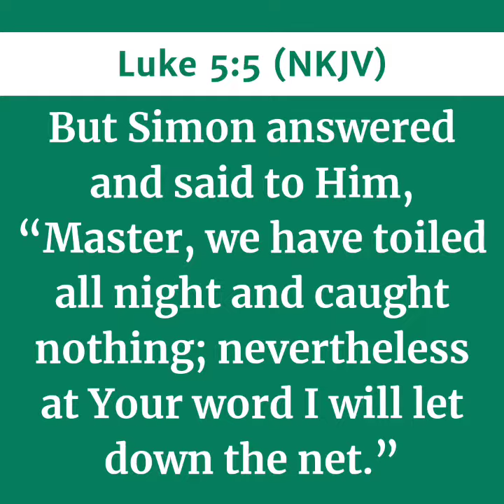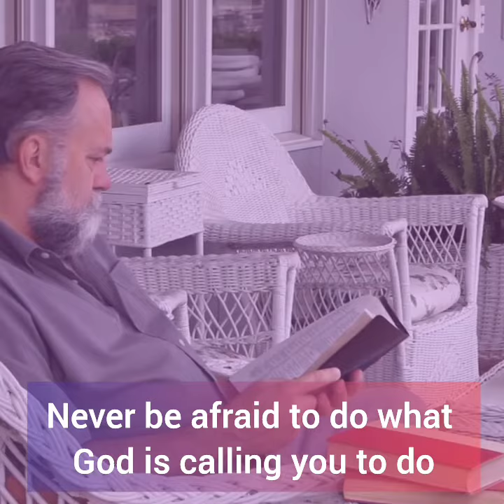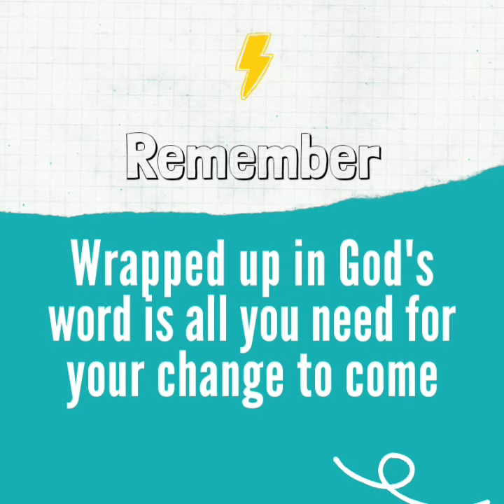GOD ISN'T A USER BUT HIS REWARDS ARE CONDITIONAL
Today's Episode